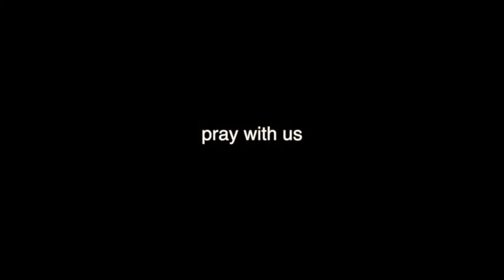Dont Let Anything Take Your Confidence and Boldness - w/ Pastor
This is church service at the Abiding Place. To watch live please tune into our Live Stream on our website listed above Wednesday night starting at 7pm PST and on Sunday starting at 1030 am PST and 6 pm PST.